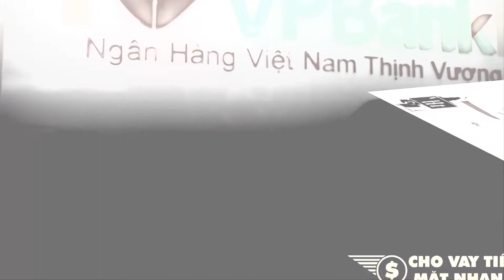Thông tin vay thấu chi VPBank: Một lựa chọn tài chính linh hoạt cho khách hàng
Vay thấu chi không chỉ đơn thuần là một hình thức vay tiêu dùng mà còn được xem như một "chiếc áo giáp" hiện đại giúp bạn vượt qua những khó khăn tài chính đột xuất mà vẫn giữ được sự thoải mái cho cuộc sống thường nhật của mình. Trong những lúc cần thiết, chẳng hạn như khi bạn muốn thúc đẩy một kế hoạch đầu tư ngắn hạn hoặc chi tiêu cho một sự kiện cá nhân mà bạn đã chuẩn bị lâu, thì vay thấu chi tại VPBank xuất hiện như một người bạn đồng hành đáng tin cậy. Với những ưu điểm nổi bật như khả năng vay tín chấp không cần tài sản đảm bảo hay vay thế chấp với hạn mức cao, dịch vụ này đã thu hút không ít khách hàng.

Định nghĩa và lý do nên sử dụng vay thấu chi
Khái niệm vay thấu chi
Vay thấu chi là hình thức vay mà ngân hàng cho phép khách hàng chi tiêu vượt quá số tiền thực tế có trong tài khoản của họ. Điều này có nghĩa là khi tài khoản của bạn có số dư 0, bạn vẫn có thể đưa ra các quyết định tài chính quan trọng mà không cần lo lắng về việc thiếu tiền. Điều này đặc biệt hữu ích trong những tình huống cần gấp, khi mà thời gian là yếu tố quyết định.

Lý do nên sử dụng
Có nhiều lý do khiến vay thấu chi trở thành lựa chọn thông minh cho nhiều người. Trước hết, bạn có thể nhanh chóng tiếp cận được nguồn vốn mà không cần phải cung cấp tài sản đảm bảo. Thứ hai, nếu bạn hoàn trả số tiền đã chi tiêu trước 18h trong cùng ngày, bạn sẽ không phải trả bất kỳ khoản lãi suất nào. Cuối cùng, quy trình đăng ký đơn giản và nhanh chóng qua ứng dụng ngân hàng trực tuyến cũng giúp tiết kiệm thời gian cho khách hàng.

Các hình thức vay thấu chi tại VPBank
Vay thấu chi tín chấp
Hình thức vay này không yêu cầu tài sản đảm bảo, giúp khách hàng có thể vay một khoản tối đa từ 3 đến 5 lần lương. Đối với nhiều người, việc vay tín chấp là lựa chọn ưu việt vì không cần phải thế chấp bất kỳ tài sản nào. Chính vì lẽ đó, nhiều khách hàng trẻ tuổi và những người có thu nhập ổn định đã lựa chọn hình thức này để đáp ứng nhu cầu tài chính của mình trong những lúc cần thiết.

Lưu ý về hạn mức vay
Hạn mức vay tín chấp: 3 đến 5 lần lương;
Không yêu cầu tài sản đảm bảo;
Lãi suất linh hoạt, chỉ tính khi sử dụng.
Vay thấu chi thế chấp
Hình thức vay thấu chi thế chấp yêu cầu khách hàng cung cấp tài sản đảm bảo, như tài khoản tiết kiệm hoặc tài sản khác có giá trị. Hạn mức vay thế chấp có thể lên đến hàng tỷ đồng, tùy thuộc vào giá trị tài sản được thế chấp. Điều này mang lại sự linh hoạt cho những khách hàng có nhu cầu vay vốn lớn mà lại không muốn dồn toàn bộ tài sản vào các khoản đầu tư hoặc chi tiêu.

Lưu ý về hạn mức vay thế chấp
Hạn mức vay có thể lên đến hàng tỷ đồng;
Cần tài sản đảm bảo;
Lãi suất được tính trên số tiền sử dụng.
Các yếu tố lãi suất và tính linh hoạt của vay thấu chi
Lãi suất của dịch vụ vay thấu chi tại VPBank rất linh hoạt và được tính dựa trên số tiền khách hàng đã vay. Khách hàng chỉ phải trả lãi khi họ sử dụng số tiền vượt quá số dư tài khoản hiện có. Đặc biệt, nếu khách hàng hoàn trả lại số tiền đã chi tiêu trước 18h trong cùng ngày, họ sẽ không phải trả bất kỳ khoản lãi suất nào. Điều này không chỉ giúp giảm nhẹ áp lực tài chính mà còn khuyến khích khách hàng chủ động trong việc quản lý tài chính cá nhân.

Đánh giá về lãi suất
Lãi suất linh hoạt;
Không tính lãi nếu hoàn trả trong ngày;
Khuyến khích quản lý tài chính cá nhân.
Quy trình đăng ký và sử dụng dịch vụ
Quy trình đăng ký vay thấu chi tại VPBank rất đơn giản và tiện lợi. Khách hàng chỉ cần tải ứng dụng ngân hàng trực tuyến của VPBank, điền thông tin và gửi yêu cầu vay. Sau khi ngân hàng xem xét thông tin và độ uy tín của khách hàng, hạn mức vay sẽ được phê duyệt và thông báo ngay cho khách hàng.

Các bước đăng ký
Tải ứng dụng ngân hàng trực tuyến;
Điền thông tin cần thiết vào mẫu đơn;
Gửi yêu cầu vay;
Chờ phê duyệt hạn mức và nhận thông tin.
Một số lưu ý khi vay thấu chi
Khi quyết định sử dụng dịch vụ vay thấu chi của VPBank, người vay cần nắm vững một số lưu ý để đảm bảo rằng họ sẽ không rơi vào tình trạng nợ xấu:

Quản lý tài chính cá nhân: Luôn theo dõi số tiền mình vay và tiêu dùng hợp lý.
Hoàn trả đúng hạn: Cố gắng hoàn trả số tiền đã chi tiêu sớm nhất có thể để không mất thêm lãi suất.
Kiểm tra thường xuyên: Thường xuyên kiểm tra hạn mức vay để đảm bảo rằng mình không vượt quá khả năng chi trả.
Kết luận
Dịch vụ vay thấu chi VPBank mang lại cho khách hàng một lựa chọn tài chính linh hoạt và tiện lợi trong những lúc khẩn trương. Dù là vay thấu chi tín chấp hay thế chấp, hình thức này không chỉ giúp khách hàng có thêm nguồn lực tài chính mà còn giảm bớt áp lực trong việc quản lý tài chính cá nhân. Tuy nhiên, việc sử dụng dịch vụ này đòi hỏi người dùng cần quản lý tốt và có trách nhiệm với các khoản chi tiêu của mình. Hãy để vay thấu chi VPBank trở thành "chiếc áo giáp" mà bạn cần trong mỗi tình huống tài chính khẩn cấp.